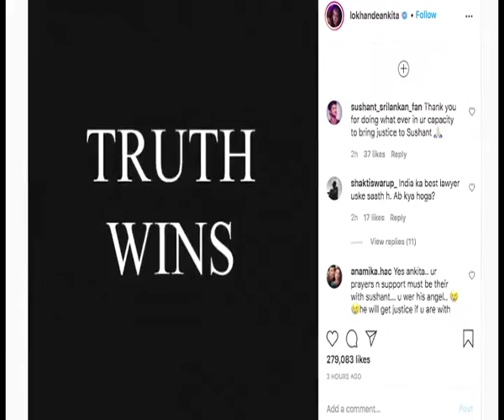Sushant told ex-girlfriend Ankita he was 'quite unhappy' as Rhea 'harassed' him: Reports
Actress Ankita Lokhande, ex-girlfriend of Sushant Singh Rajput, had reportedly informed Bihar Police that the late actor was quite unhappy because Rhea Chakraborty harassed him.